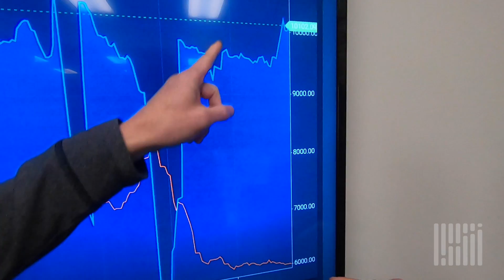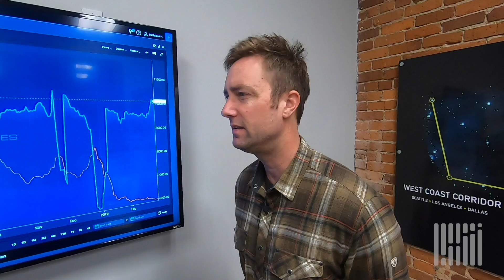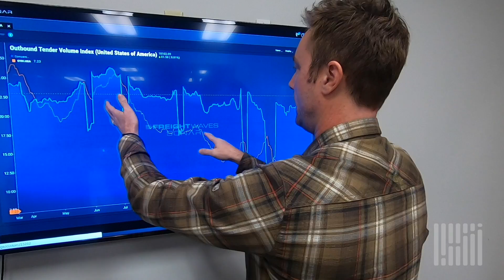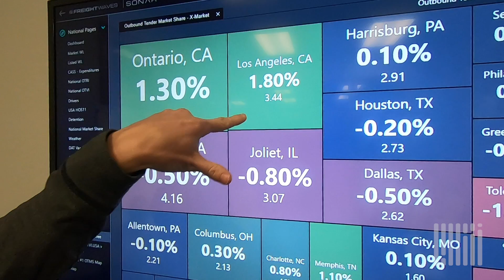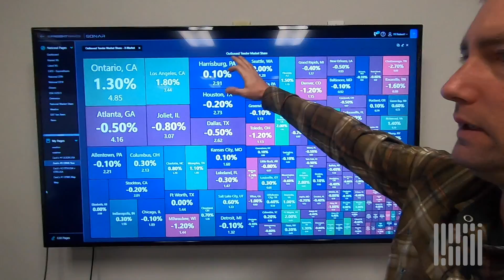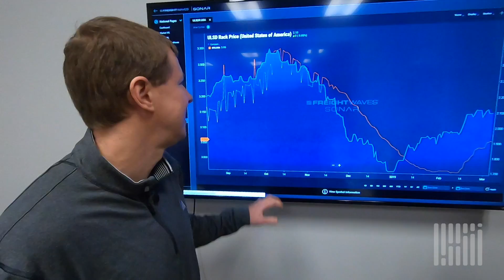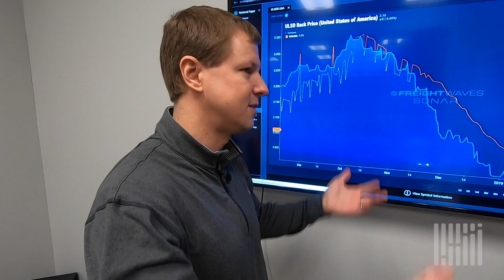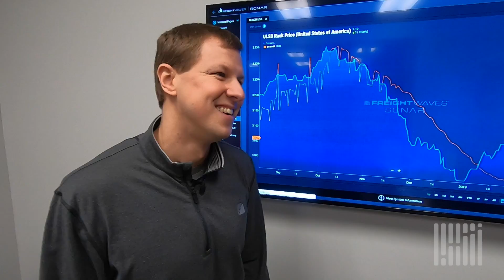FreightWaves NOW - March 4, 2019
Today on FreightWaves NOW, Nick Austin tells us what's not going on in the weather, and Zach Strickland tells us what is going on with freight volumes, while cross comparing with tender rejections? With volumes at 2018 levels, why are carriers accepting virtually everything? We also look at market shares across the country. All this and more happening right NOW!